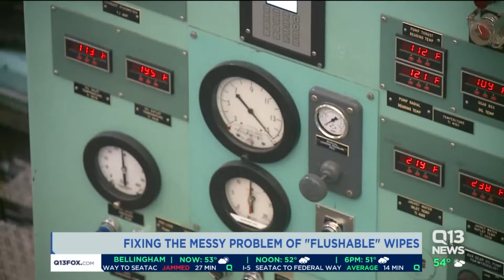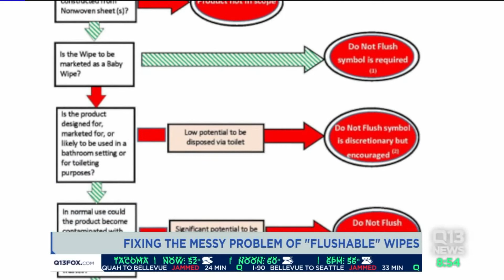'Flushable' wipes a messy, expensive environmental problem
In Seattle, it costs the city thousands upon thousands of staff hours to deal with this problem.